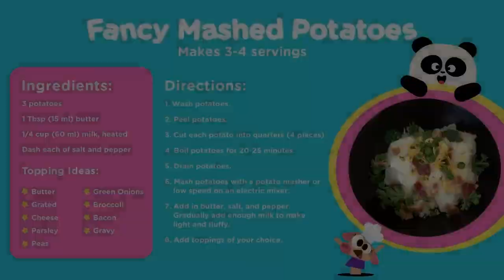Autism Awareness 💙🌈 Lingokids Content for Kids on the Autism Spectrum